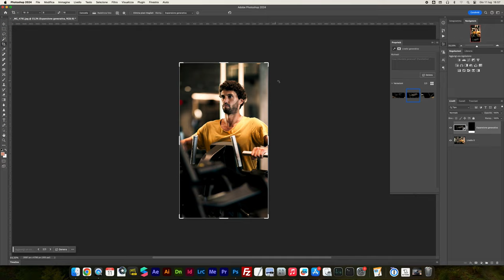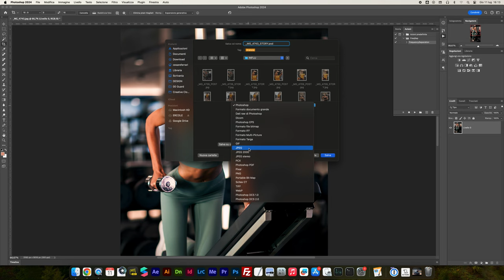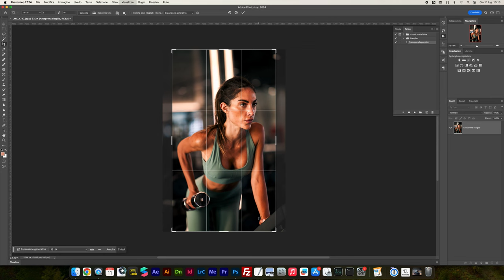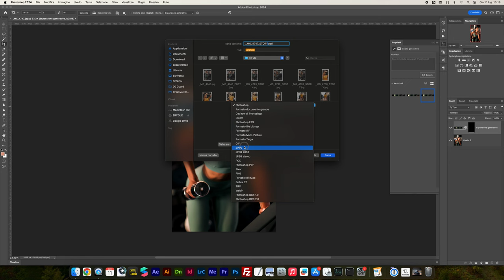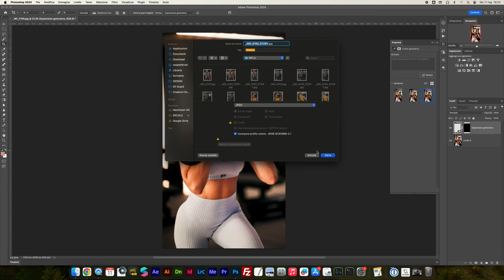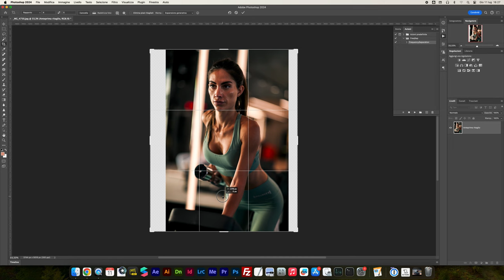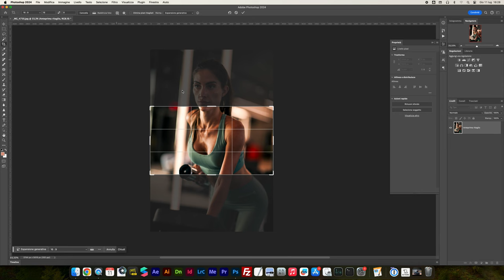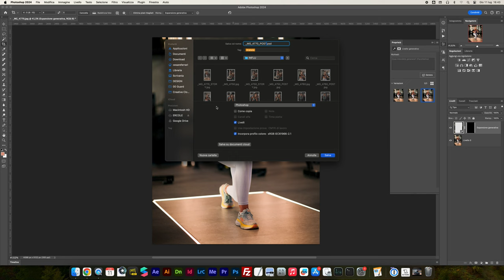LAVORO CON IA | Migliore Intelligenza Artificiale Generativa Per Fotografi | Photoshop LAVORA PER ME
FINALMENTE uso L'IA per LAVORARE con le FOTO. Vediamo come Photoshop può lavorare al posto mio e farmi risparmiare tempo nella post produzione delle foto!

LAVORO CON IA | Intelligenza Artificiale Generativa Per Fotografi LAVORA PER ME e ci metto di meno!

Introduzione: IA per fotografi e foto per influencer
In questo video, esploriamo come l'Intelligenza Artificiale generativa può rivoluzionare il lavoro dei fotografi. Vediamo come il riempimento generativo di Photoshop può essere utilizzato per adattare foto con rapporto 3:2 ai formati social più comuni, come 1:1 e 9:16.

Come l'IA può Aiutare i Fotografi | Photoshop generative fill, lavoro più semplice
Nel mondo della fotografia, l'IA per fotografi e l'IA per fotografia stanno diventando strumenti sempre più potenti. Con l'IA generativa, puoi trasformare il tuo flusso di lavoro e risparmiare tempo prezioso. Scopriamo come fare foto nel 2024 e quali strumenti utilizzare per semplificare il lavoro. Le foto per influencer sono un ottimo esempio di come l'IA possa rendere più efficienti le operazioni quotidiane.

Utilizzo di Photoshop e Generative Fill la migliore IA per foto nel 2024?
Uno degli strumenti più innovativi del 2024 è il generative fill di Photoshop. Con Photoshop generative fill, puoi adattare facilmente le tue foto ai formati richiesti dai social media. Che si tratti di un formato 1:1 per Instagram o un 9:16 per le storie, l'IA lo fa al posto mio, rendendo il processo di editing molto più semplice. La capacità di lavorare con l'IA significa che l'IA lavora per me, permettendomi di ottenere foto pronte in pochissimo tempo.

Vantaggi del Lavoro con l'IA per immagini
Lavorare con l'IA significa lavorare in modo più efficiente. L'IA semplifica il lavoro, permettendoti di concentrarti su altri aspetti creativi. Con strumenti come il generative fill, puoi creare sfondi con IA e adattare immagini con IA per ottenere il risultato perfetto. Non importa quale sia il tuo progetto, l'IA per foto e l'IA per foto professionali sono le migliori soluzioni per migliorare il tuo workflow.

Conclusione: ai per foto, lavoro con ia, IA lavora per me
Nel 2024, lavorare con l'IA è essenziale per qualsiasi fotografo che vuole rimanere competitivo. Utilizzare l'IA per adattare le foto ai formati social, come mostrato con il generative fill di Photoshop, è solo uno dei tanti modi in cui l'IA può migliorare la tua produttività. Guarda il video per vedere come l'IA può lavorare per te e trasformare il modo in cui crei e modifichi le tue immagini.